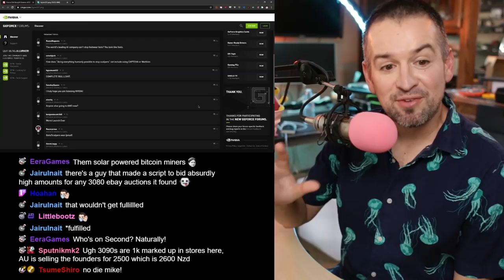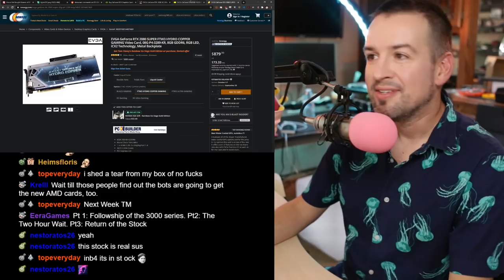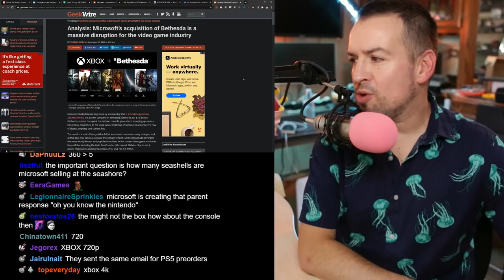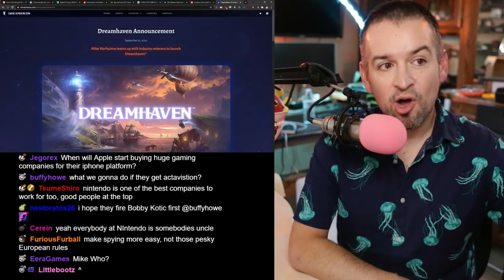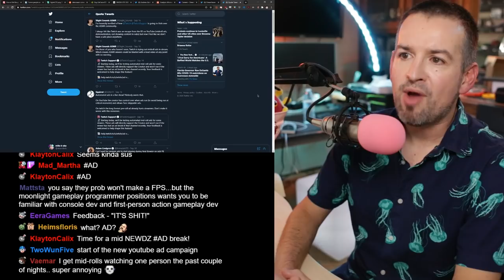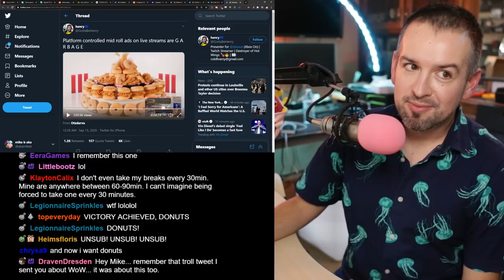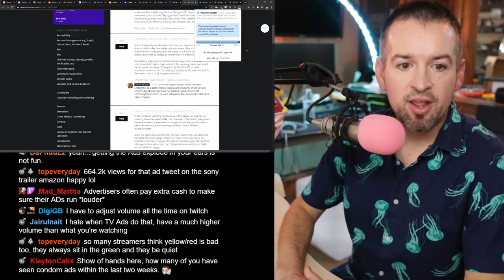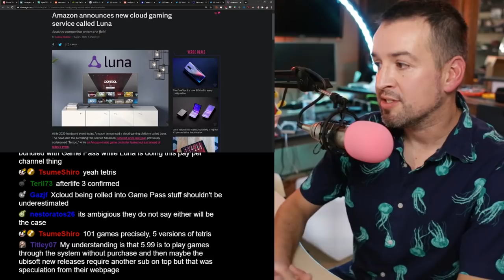We're putting the band back together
Link Dump:

NEW ALBUM - ARSENAL

NVIDIA Draws scrutiny for not even including captcha to deter bot purchases of 3080

Some people are running into some serious RTX 3080 problems

Mike Morhaime teams up with industry veterans to launch Dreamhaven™

Dreamhaven has opened two in-house studios called Moonshot and Secret Door

Ads pull in roughly $3.50 cpm (per 1000 views)
For me that was $6.88 last month, hardly enough to warrant constantly interrupting content

Global Community Engagement Manager for Blizzard Entertainment, Josh Allen provides some sound insight into the problems that could arise

Among Us is so popular the developers decided to cancel its sequel